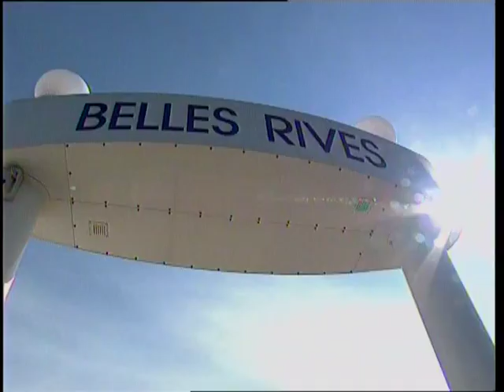Total Fitness: La méthode des Stars. Bande annonce vol 1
Publicité pour le DVD de Body building Total fitness vol 1.
Avec commentaires de vedettes réjouies.